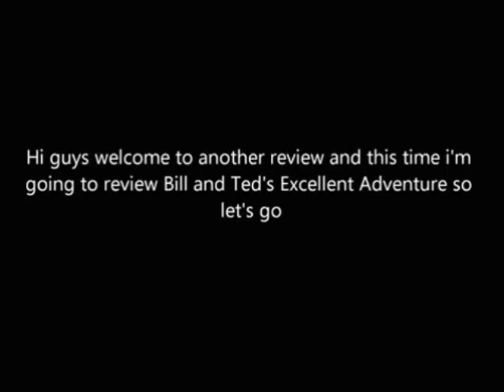Cheetahmen - NES - Some Ordinary Video Game Nerd - Episode 91